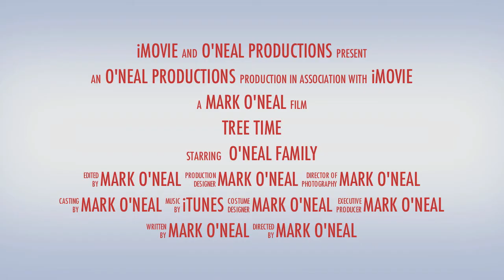Christmas Tree Hunting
A short film of the O'Neal family Christmas Tree hunting out near Sibbald Creek, near Cochrane, Alberta. December 2011.